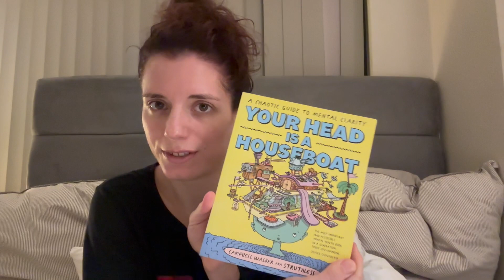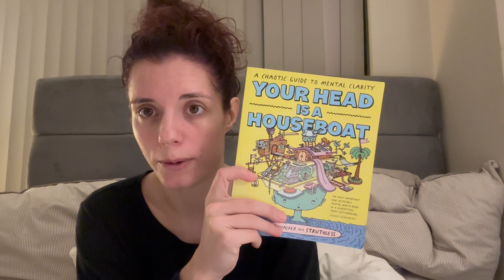Feel Good Tuesday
Self-reflection does work

Your Head is a Houseboat

Camera: iPhone
Stand/tripod: Qimic
Editing software: Final Cut Pro